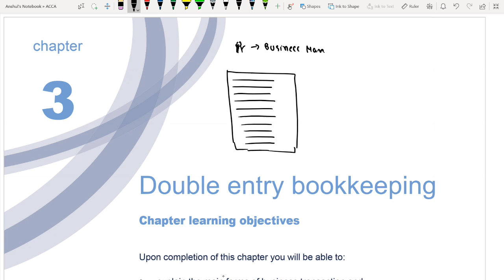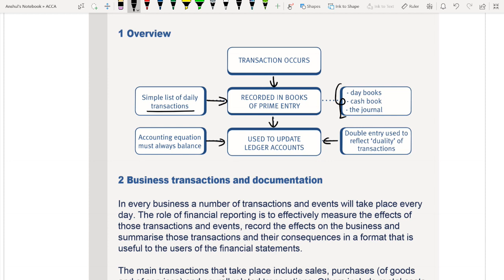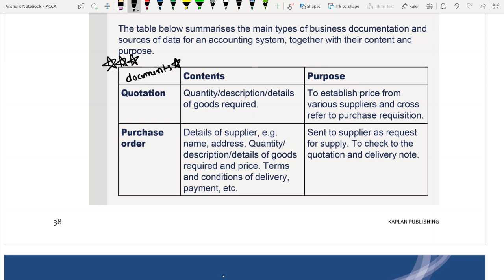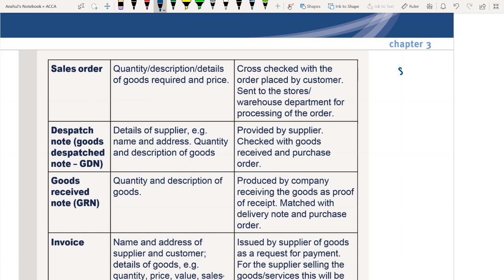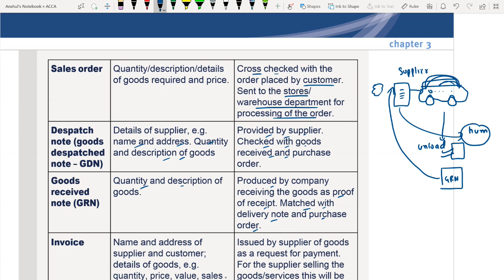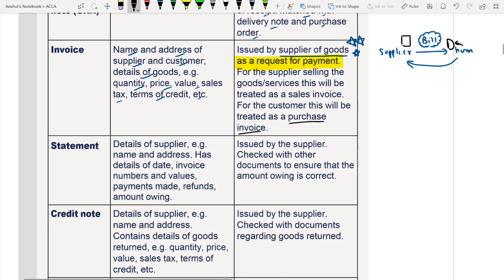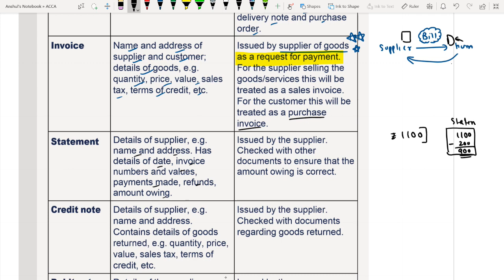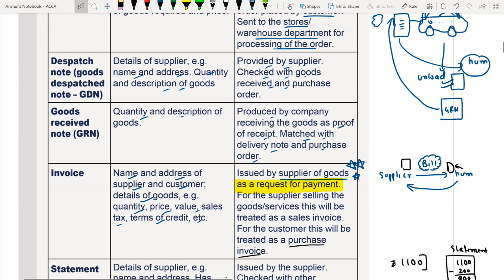ACCA F3/FIA - Chapter 3 - Double Entry Book Keeping (part 1)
ACCA F3 / FIA (Financial Accounting)

I will upload more videos soon. Keep studying and in case of any query, kindly comment on the section below.

1. Selling any lectures/pdfs
2. Asking students to DM him/her for any unethical activity
3. Sending inappropriate messages in the group and
4. Disturbs the group in any way